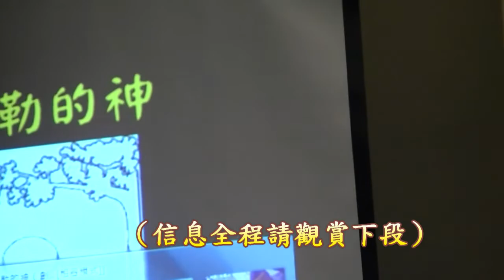《耶和華以勒ê神》信息：溫永生牧師 大波士頓台灣長老教會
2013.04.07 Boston